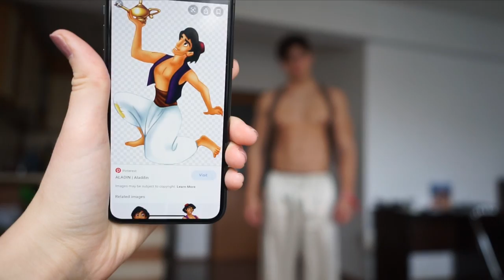ИЗБИРАМЕ СИ ДРЕХИ ВТОРА УПОТРЕБА СЪС ЗАТВОРЕНИ ОЧИ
Надявам се да ви хареса това видео. След дни мислене на това как, мога да го направя, кога да го направя, къде да го направя и колко ще ми струва да го направя това  "определено" видео, стигнах до консенсус със себе си (вижте ме как използвам сложни думички, а) че "определеното" видеото няма да бъде заснето днес. За това когато не вървят нещата се опитайте да ви провървят...или поне се опитайте да ги подобрите. Вижте...много пъти съм го казвал и ще го напиша сега: Правенето на Ютуб видеа е едно от любимите неща в живота ми и 99% от времето е забавно да снимам, да обработвам и да споделя определени моменти с вас. Видеото което гледахте не отне много време, но беше нещо, с което се "самонакарах" (не знам дали има такава дума) да си оправя настроението и да не си кажа: "Еми няма да има видео, тази седмица". За това какъв е извода от тази история. Не оставяте някого/нещо да ви разваля настроението или да ви отдалечава от определена цел. Ако искате още видеа винаги може да видите моите плейлисти или да ме последвате в ТикТок или Инстаграм. Ами добре, до следващата седмица...Peace🙏🏼✌🏼🐲